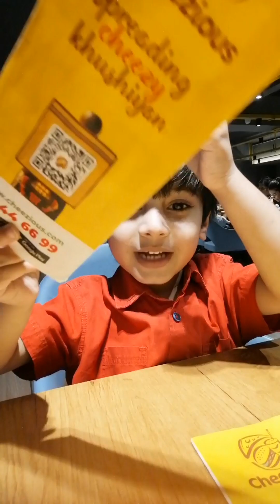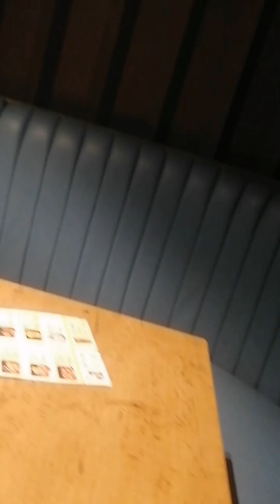Arhaan Haider's surprised us with his first vlog experience.....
Arhaan Haider's First vlog.